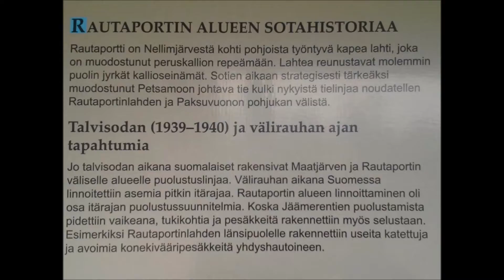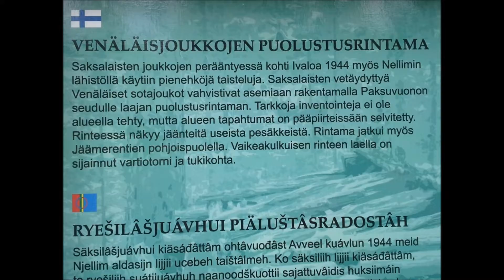10.6. 2015 paluu Nellimistä